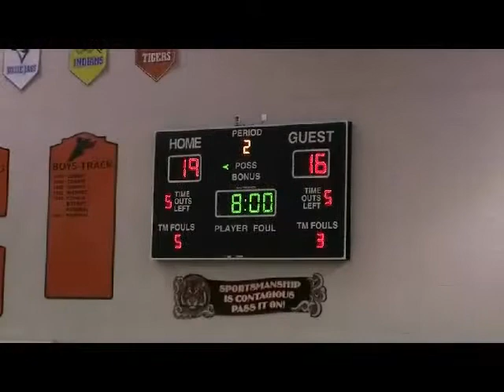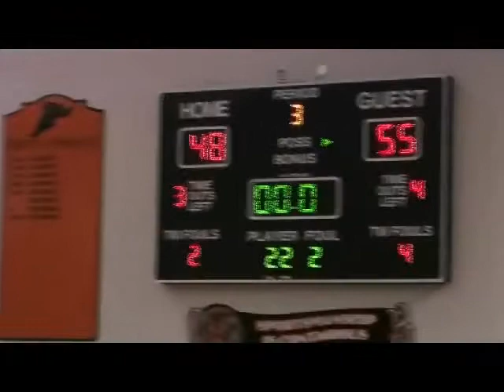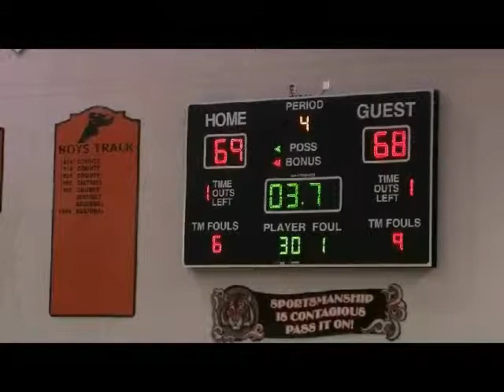12/13/2011 W.H.S. Varsity Basketball vs: Beaver Local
Wellsville Tigers vs: Beaver Local - December 13, 2011 - Game Played at Wellsville High School - Final Score (W.H.S. 70 - - Beaver Local 68.)
Download this "public domain" video and share it with friends, family, college, or university scouts. This video is from the archives of WellsvilleAlumni.Com